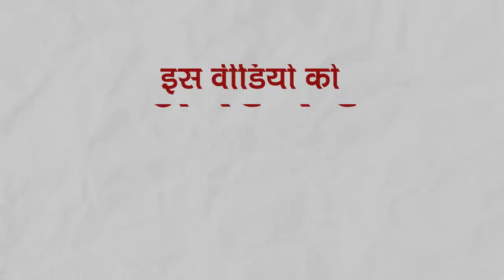Durga Puja 2022 in Varanasi : PM Modi के संसदीय क्षेत्र वाराणसी में दुर्गा पूजा की मची धूम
Durga Puja 2022 in Varanasi : PM Modi के संसदीय क्षेत्र वाराणसी में दुर्गा पूजा की मची धूम। एक से बढ़कर एक भव्‍य और शानदार पंडालों में विराजी मां दुर्गा। दर्शनों के लिए हजारों की संख्‍या में उमड़े श्रद्धालु।